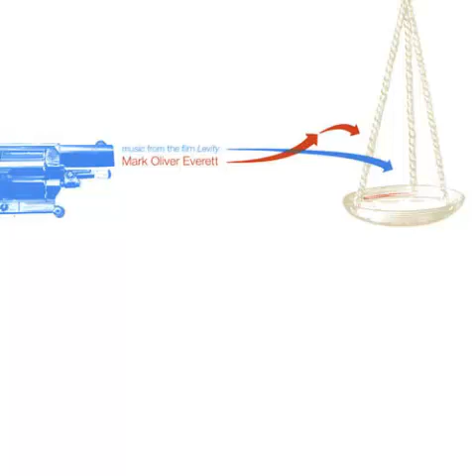13. To Adel Eastley / Trouble In The Alley - Mark Oliver Everett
Décima tercera canción del álbum "Music From the Film Levity" del 2003.

Cabe mencionar que no me pertenecen los derechos de la obra aquí subida, y que no trato de hacerlo con fines de lucro, sino meramente de hacer llegar a los demás buena música (y para que estos músicos no sean olvidados). Pueden apoyar al artista pagando por su trabajo.